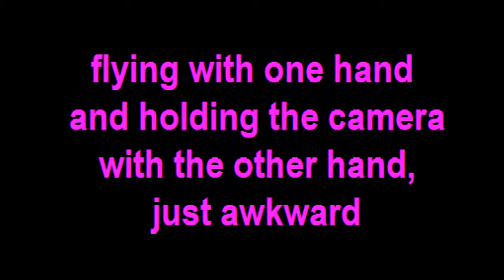Saran small model airplane 1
A small model airplane  made for indoor flying.
Basic construction is using a sheet of foam, or foam from a meat tray, or egg carton.
The wing is covered in food grade Saran wrap. Video shows out door flight on a calm evening here, summer 2013,Flying Farmers model field, in Ancaster, Ontario, Canada.